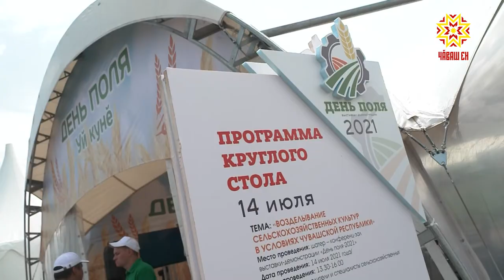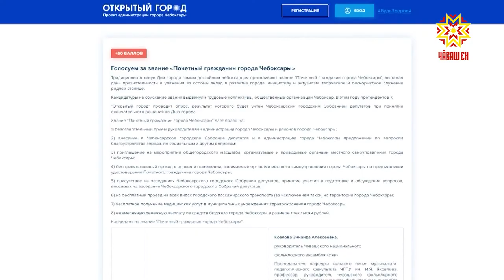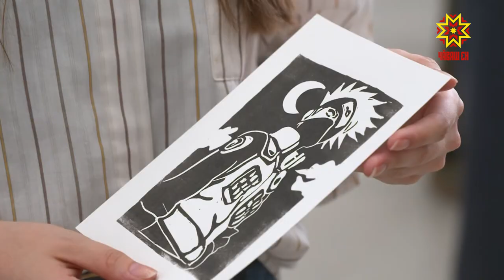Республика 14.07.2021 на русском языке. Вечерний выпуск